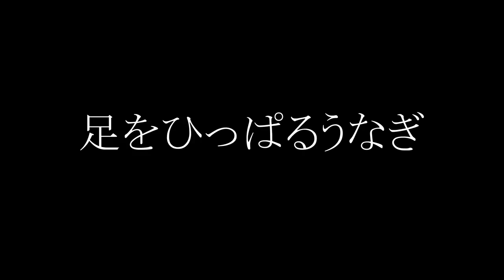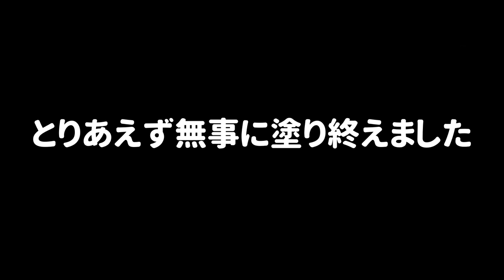【おすすめ５選】スプラトゥーン２のプラべで遊べるミニゲーム集が面白い！！友達と遊ぶ時にぜひ活用してください！